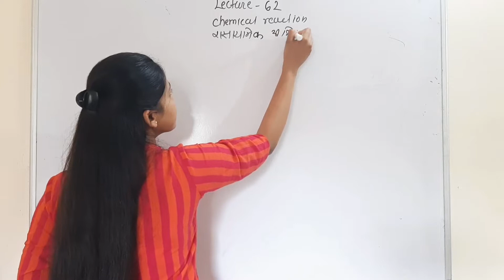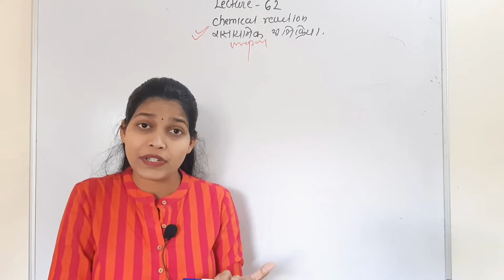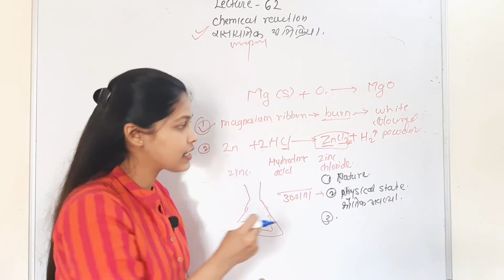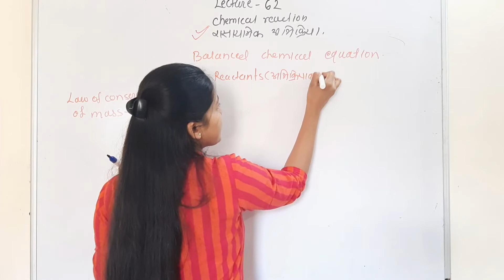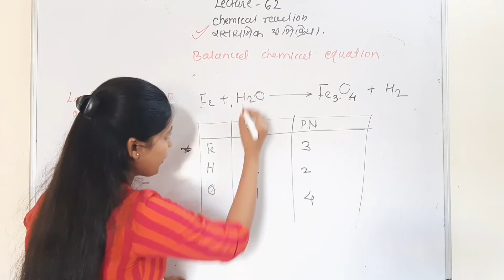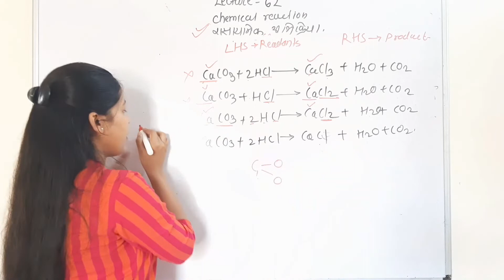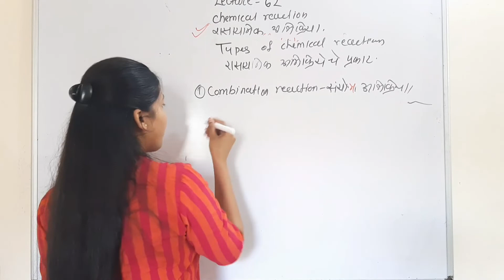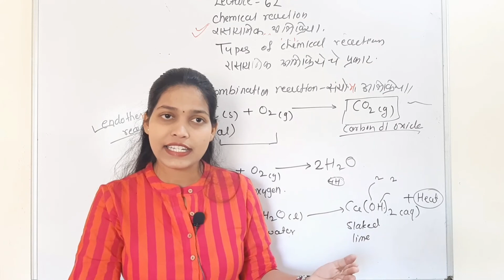science 62nd chemical reaction